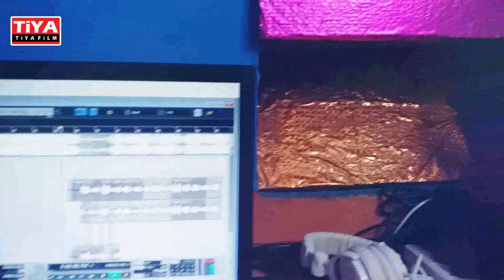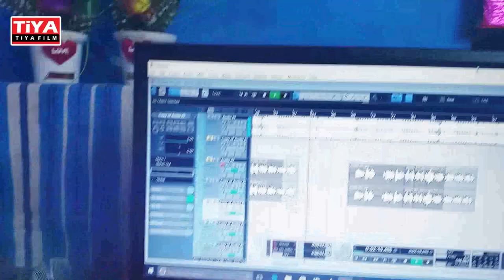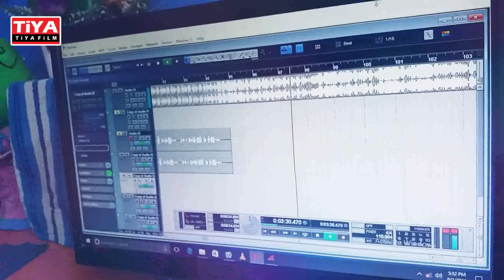Tiya film Bhojpuri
Album :-
Singer :-
Songs :-
Lyrics :-
Poster Disigener : -
Dj Patnar:-
Recoding : -
Label :- Records Bhojpuri

Twitter पर हमें फॉलो करे :-

@2020 All Rights Audio/Video Only On Records Bhojpuri .